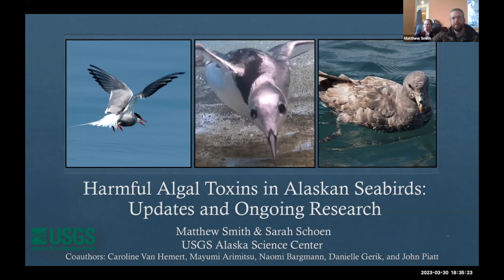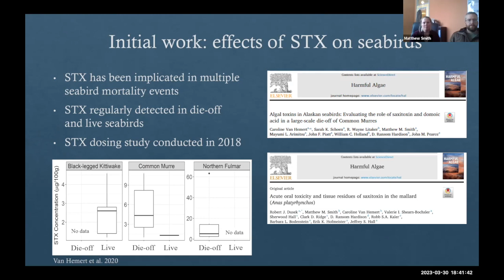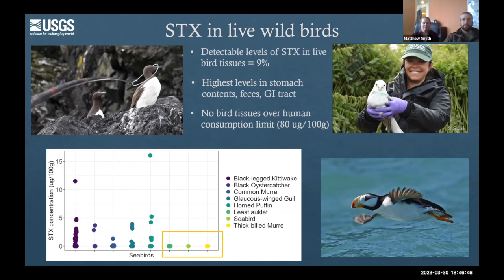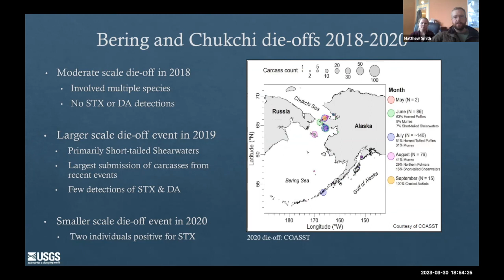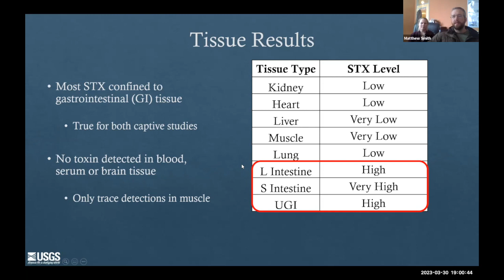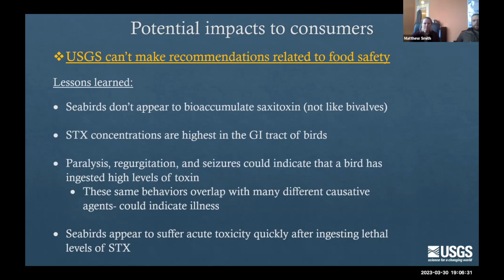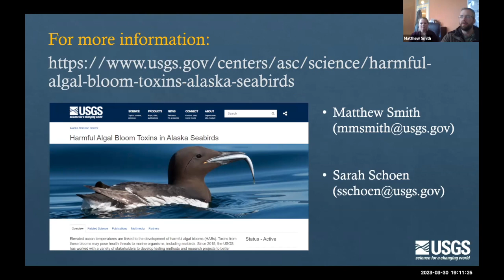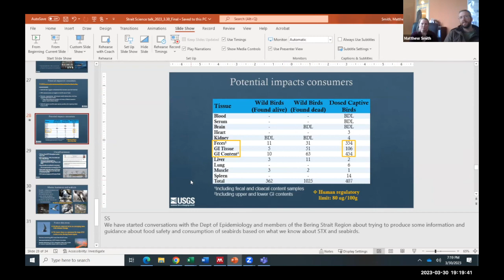Harmful algae and seabirds - Strait Science, Mar 30 2023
How do harmful algal toxins affect wild seabirds? Harmful Algal Bloom (HAB) events typically occur in Alaska’s waters, even the Bering Strait region. Sarah and Matt are studying algal toxins and their potential impacts on seabirds. Learn about important updates on their ongoing research as the Bering Strait region heads into summer 2023.

Geneticist Matthew Smith and biologist Sarah Schoen work for the U.S. Geological Survey (USGS) at the Alaska Science Center in Anchorage.